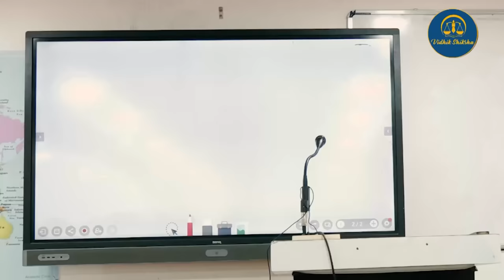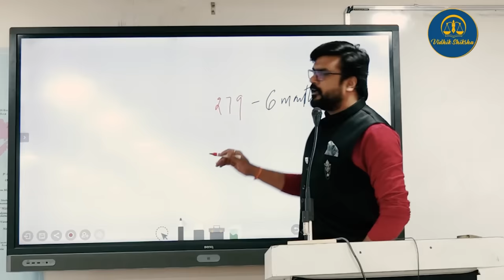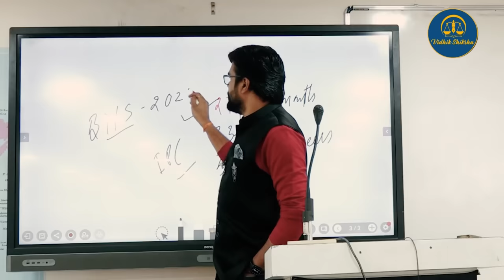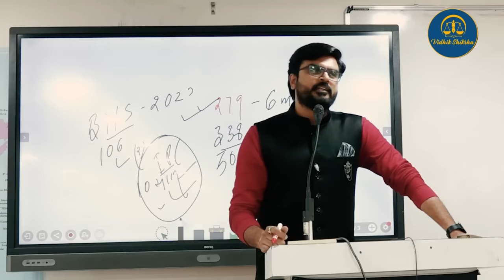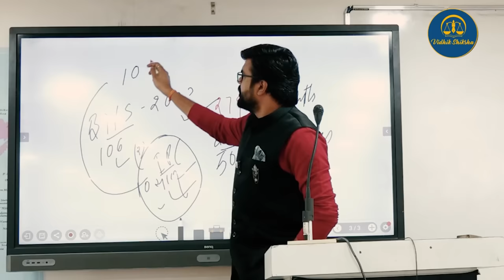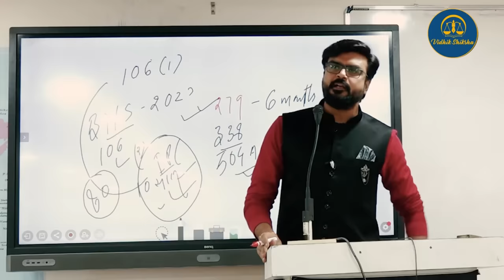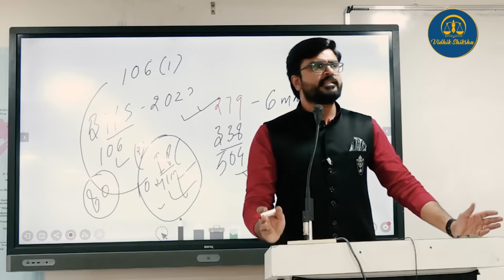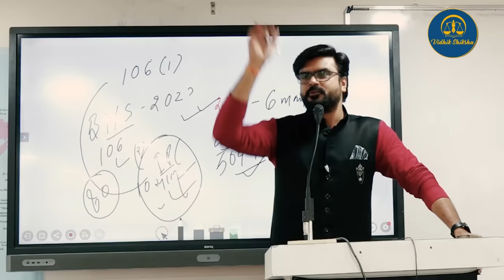Transporters’ and Drivers’ Protest || Hit and Run Case || New law || MJ sir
Want to buy law notes or books  by MJ sir  contact or send your details at 👇

🎥. Video Lectures
📖. Notes
💻. Online Tests
🎓  Legal Awareness
🎯  & Much More...